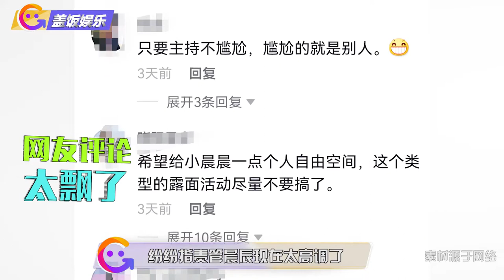管晨辰同父母出活动捞金，走爸爸前面被指没家教，递话筒也不耐烦